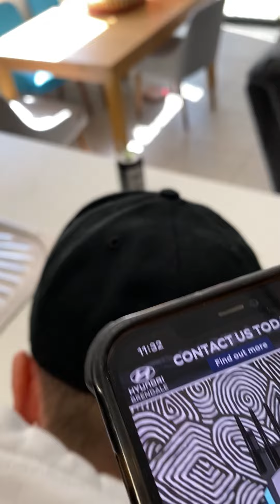She Shaved her Boyfriends Hair!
I shaved my boyfriends hair!
My hair is off limits, but Maitlands is free game.
I think.

We put all the behind the scenes content here for you!